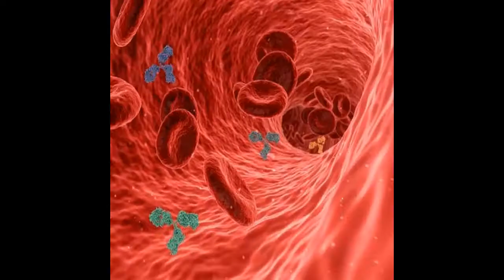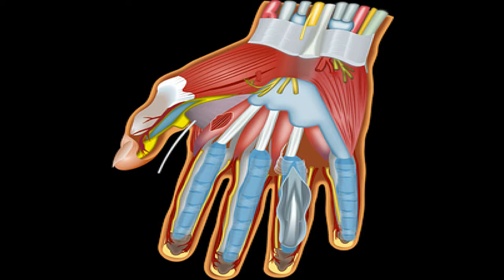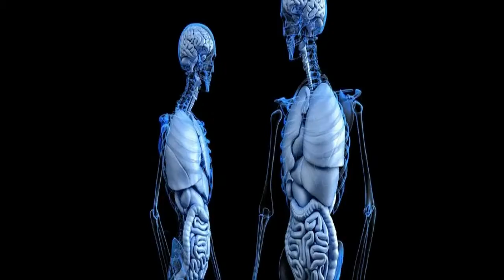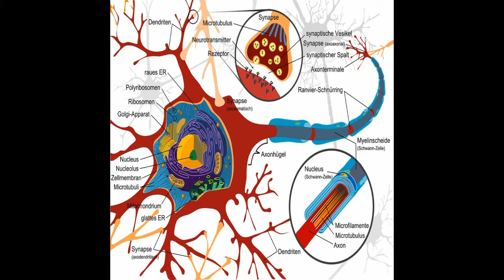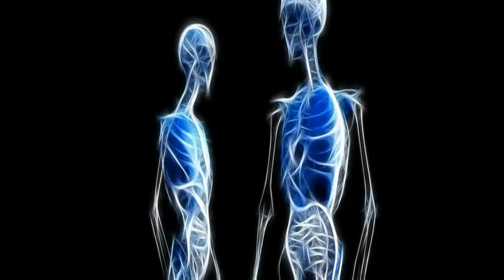How Is Rheumatoid Arthritis Similar To Multiple Sclerosis.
Rheumatoid Arthritis and Multiple Sclerosis are similar because they are both autoimmune diseases where your healthy immune system is attacked

0:00 - Introduction.
0:48 - Multiple Sclerosis.
1:36 - Multiple sclerosis and joint pain management.
2:25 - Medication.
3:00 - Rheumatoid Arthritis.
3:41 - Rheumatoid arthritis and joint pain management.
4:34 - Medication.
5:23 - Multiple sclerosis vs Rheumatoid arthritis.
5:46 - The differences.

When you get rheumatoid arthritis the disease attacks your joints and some organs.

Multiple sclerosis attacks your nervous system.

There are some home remedies that you can do and also you should eat healthy like the Mediterranean diet or the dash diet.

So let's see how these diseases are similar...